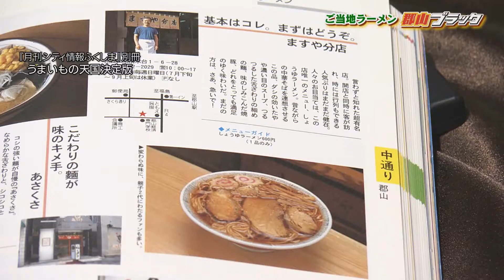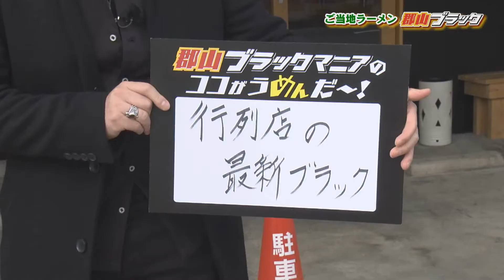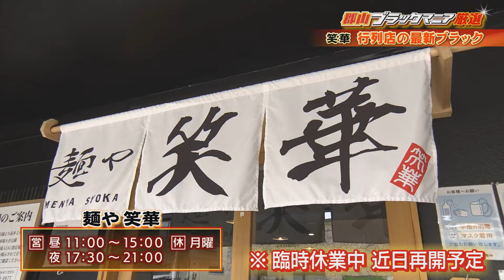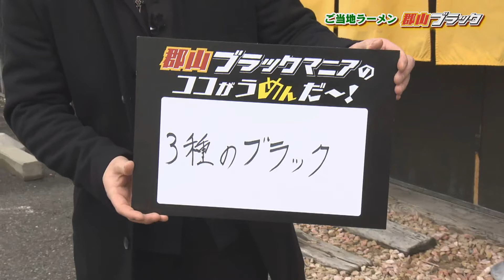郡山ブラックマニア厳選の一杯！行列が絶えない超人気店の郡山ブラック登場！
郡山市には、ご当地ラーメンがある。
その名も「郡山ブラック」というしょうゆラーメン！

市の観光サイトにも「郡山ブラック」が掲載されているものの、そのルーツはあまり知られていない…。
そこで、郡山ブラックを食べ続けること２０年以上！

2000杯超を食べたという郡山ブラックマニア高田啓史さんにその魅力を紹介してもらった！！

今回のVTRで紹介したお店
【麺や笑華】
【昼ふろや】

 ※2022年3月取材当時の内容です。